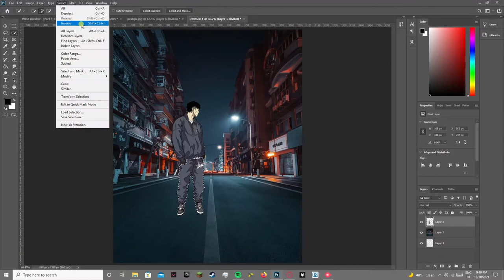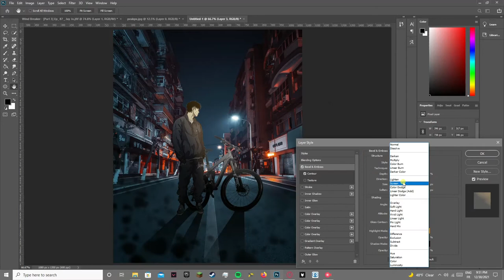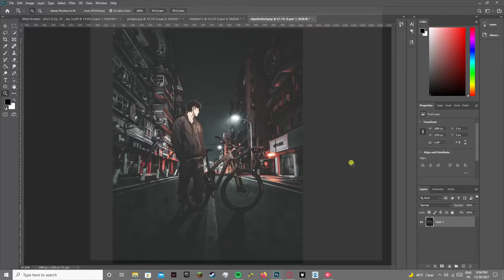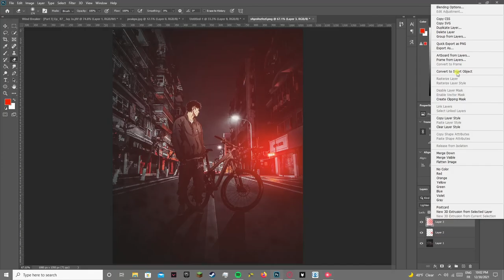Jay Jo - 「Photoshop Speedart」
Jay Jo from WindBreaker speedart